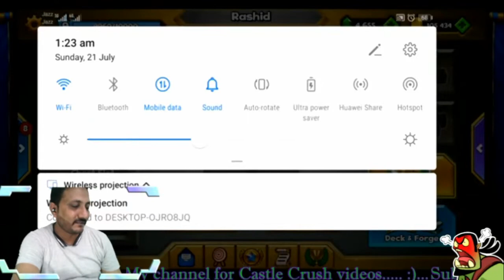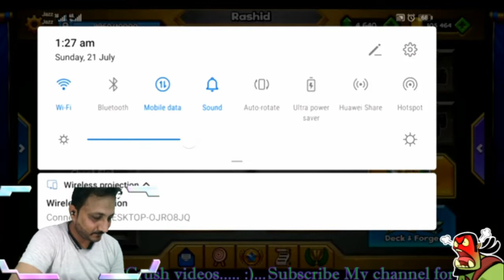Castle Crush Reaper Tournament